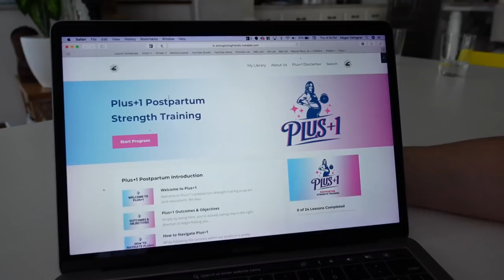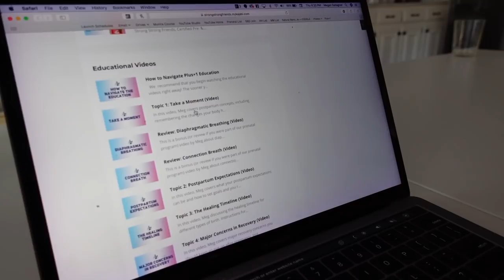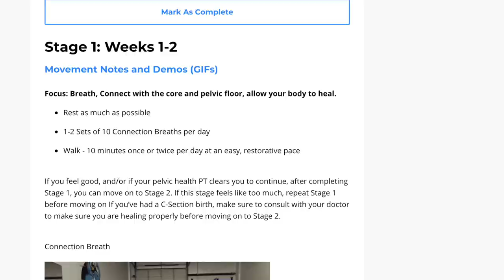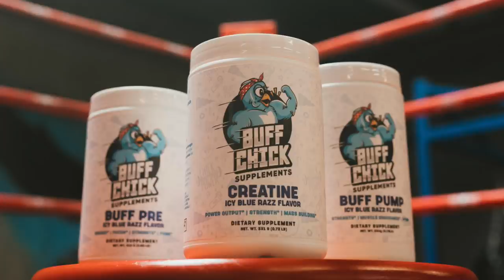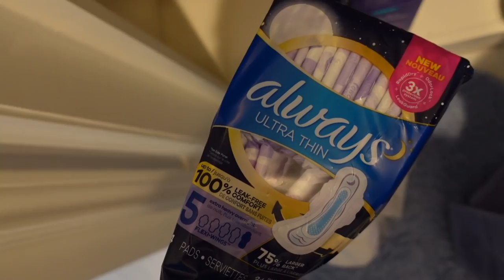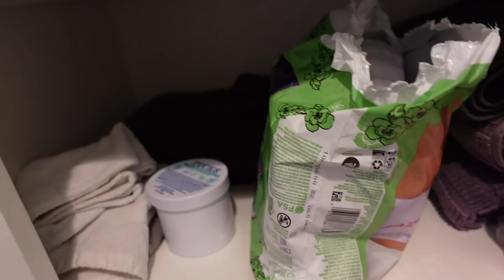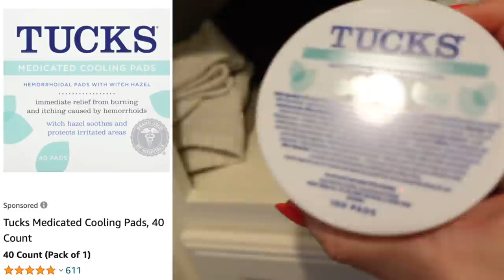My Body 1 Week Postpartum + My “Workout Plan”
Join our Stronger by the Day, our group training program. I run this program with thousands of other members who are lifting to gain strength, lose body fat, and feel more confident in the gym and in their lives.